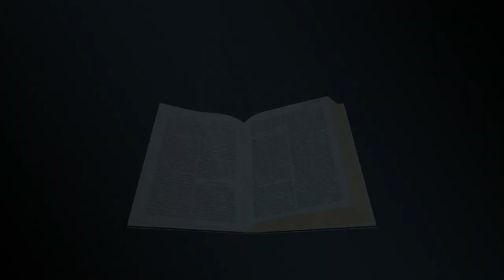Dialogue - Paul travel à Rome - Langue des signes biblique burundaise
Paul travel à Rome - Actes 27:1-44, 28:1-31